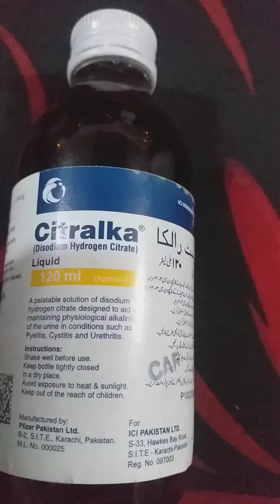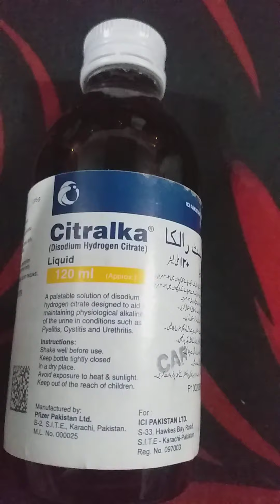Citralka syrup kidney or urine relief